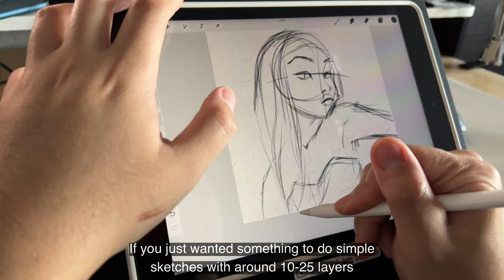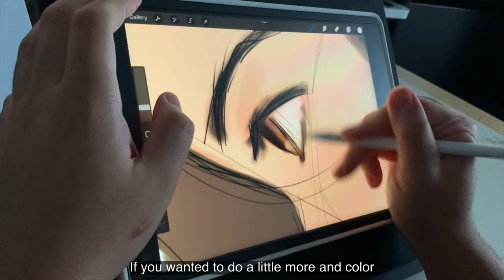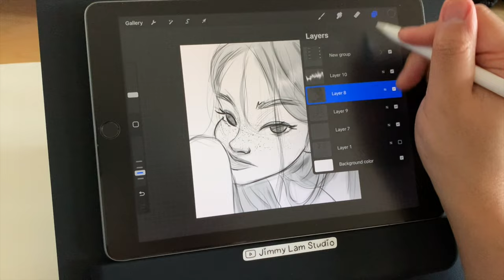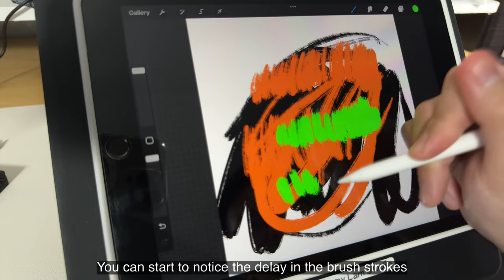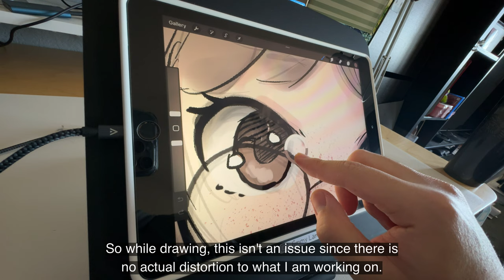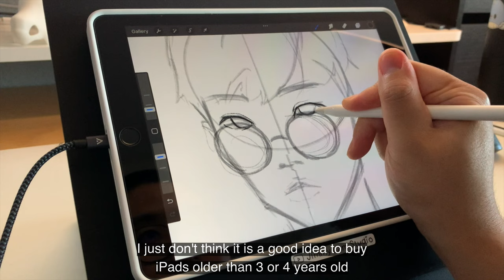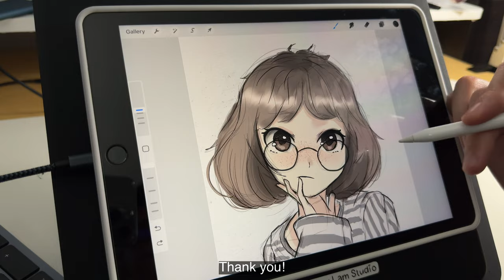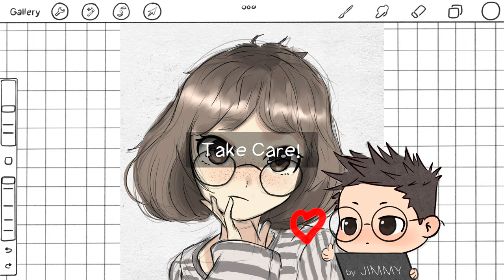Procreate on the 9th Gen iPad in 2024 Best Value iPad | Artist Review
In this video, I just wanted to show everyone how well Procreate still runs great on the 9th Gen iPad.

9th Generation iPad

1st Gen Apple Pencil

6th Gen iPad

Screen Protector

9th Gen iPad Case

2021 iPad Pro 12.9" 256gb

2021 iPad mini 64gb

2nd Generation Apple Pencil